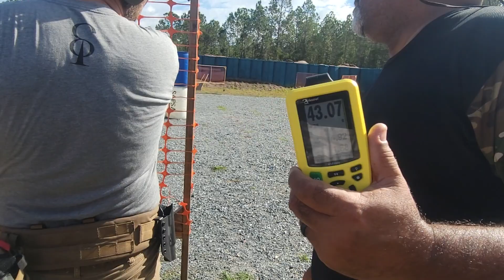USPSA November 23